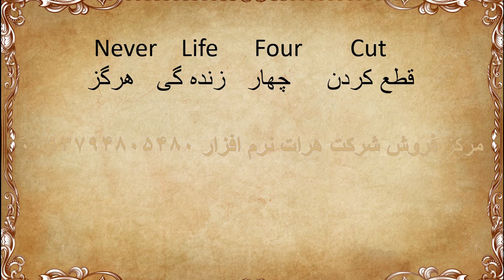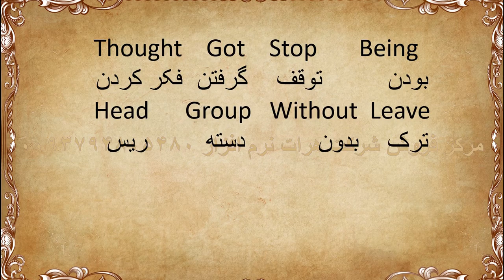مجموعه ایی از لغات و اصطلاحات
درس 8  ما در حال ساخت آموزشهای مختلف هستیم نظر شما برای ساخت آموزشهای  بهتر  ضروری میباشد لطفا" پیشنهاد و انتقاد خود را با ما در میان بگذارید